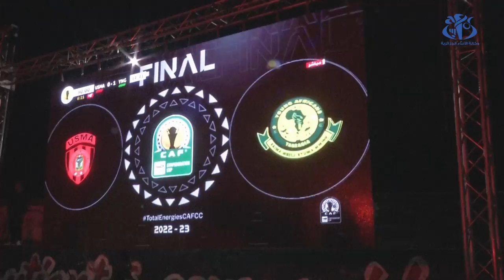تتويج اتحاد الجزائر : احتفالات عارمة بالعاصمة والأنصار يحولون الليلة الماطرة إلى نهار بهيج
الجزائر(وأج)- لحظة إعلان صافرة الحكم الموريتاني عن انتهاء مباراة اتحاد الجزائر أمام يونغ آفريكانز التنزاني (0-1), سهرة السبت بملعب 5 جويلية الأولمبي, وتتويجه بلقب كأس  الكنفيدرالية الافريقية لكرة القدم (كاف) لأول مرة في تاريخه, خرج أنصار الفريق عن بكرة أبيهم في احتفالات عارمة بهذا الإنجاز, لتنقلب بذلك الليلة الماطرة الى نهار بهيج.